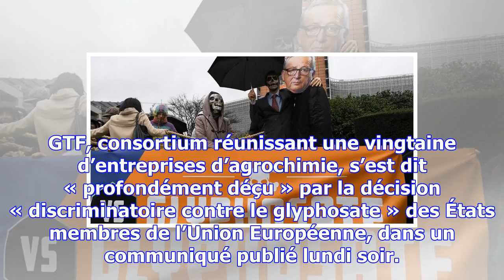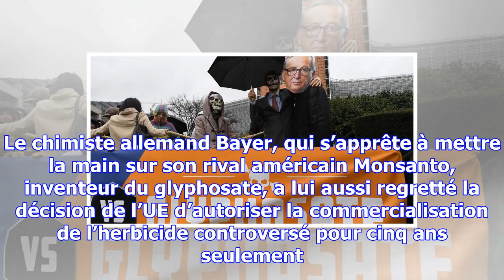Glyphosate : monsanto « déçu » par la décision de bruxelles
GTF, consortium réunissant une vingtaine d’entreprises d’agrochimie, s’est dit « profondément déçu »...